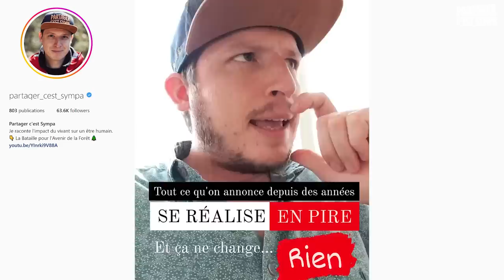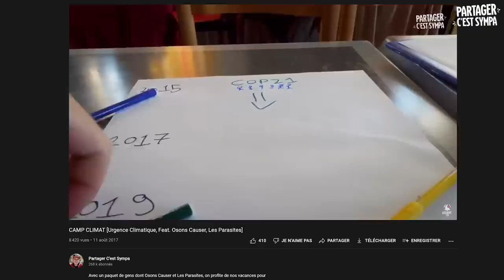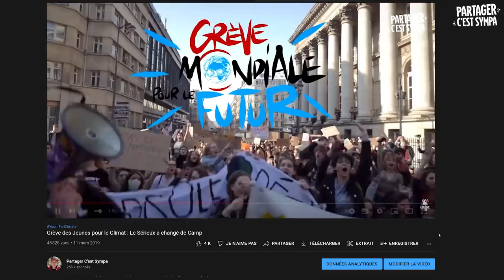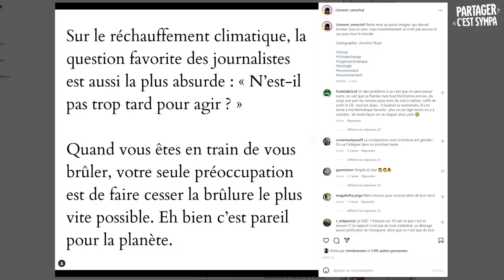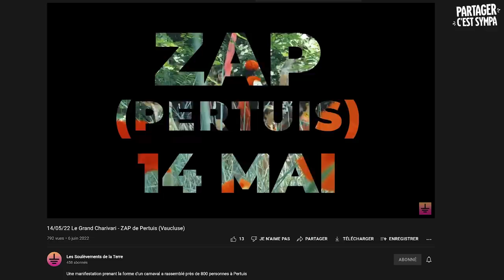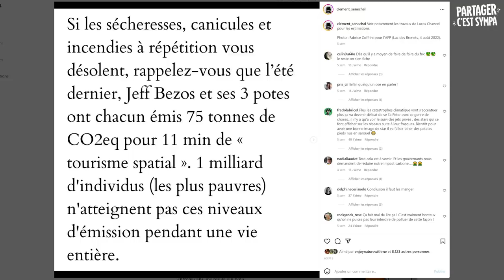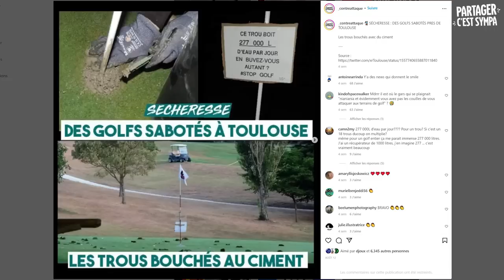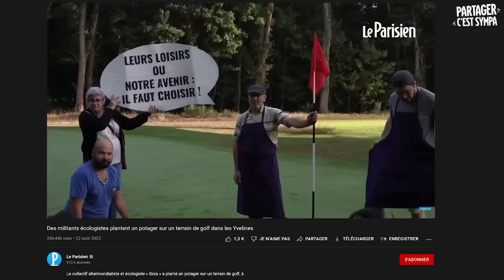Nos PIRES prédictions se réalisent... et ça ne change RIEN ?! Pas sûr...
Avoir RAISON, perdre pourtant... et garder l'espoir, se battre transformé.
Faire le point, analyser l'été que l'on vient de vivre, peser les forces du mouvement pour la justice climatique, pour mieux imaginer la suite : voilà le sommaire de cette nouvelle vidéo-discussion avec Nicolas Haeringer, militant depuis 20 ans et coordinateur global de 350.org
👍 Merci à toutes celles et ceux qui laisseront un pouce bleu ! ►► Si vous en avez les moyens, soutenez notre taf sur Tipeee, offrez-nous une pinte par mois pour qu'on continue à faire des vidéos déter' ▶️

N.B : Pas sûr que la moustache dure non plus...